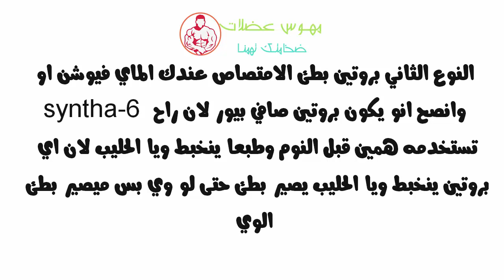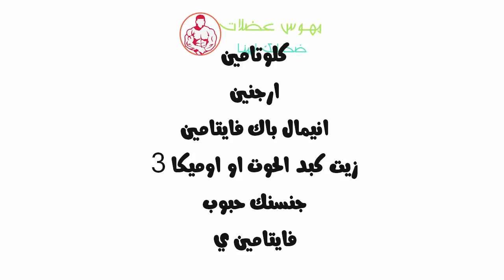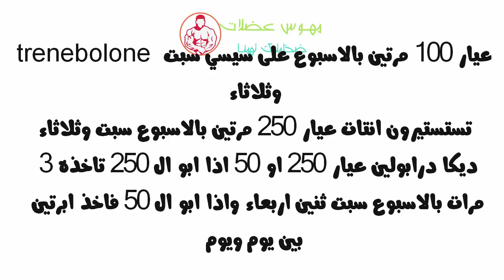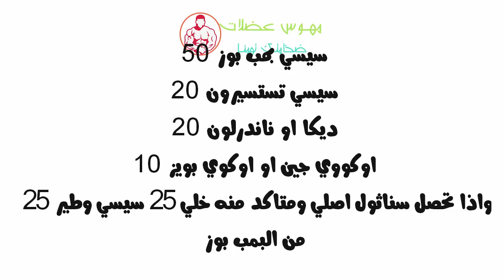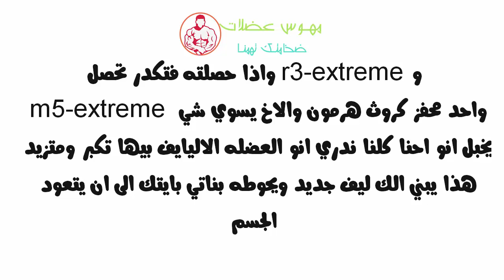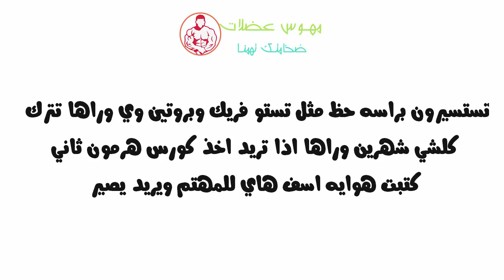افضل كورس هرمون للضخامه | bodybuilding Coors hormone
افضل كورس هرمون للضخامه
اقوى كورسات هرمون للضخامه للمبتدئين
اقوى كورسات هرمون للضخامه للمحترفين
افضل كورس هرمون للضخامه  للمحترفين
كمية الكربوهيدرات التي يحتاجها لاعب كمال
تمرين كتف,
تمرين كتف كامله,
تمرين كتف جانبي,
تمرين كتف في المنزل,
تمرين كتف امامي,
تمرين كتف بالبيت,
تمرين كتف بالبار,
تمرين كتف وظهر,
تمرين كتف في البيت,
تمارين كتفين,
تمرين كتف سوبر,
تمرين كتف جيم,
تمرين كتف و ترابيس,
تمرين كتف فيل هيث,
تمرين كتف منزلي,
جيم مصر تمارين كتف,
تمرين كتف لازار,
تمرين كتف كامل,
تمرين كتف كاملة,
تمرين كتف فتنس,
تمرين كتف ضخامة,
تمرين كتف روني,
تمرين كتف دمبل,
تمرين كتف جيم مصر,
تمرين كتف تنشيف,
تمرين كتف كامل للمبتدئين,
تمرين كتف بالدمبل
تمارين كتف
الجماع و كمال الاجسام
صور جدول تمارين 5 أيام ضخامة
السعرات الحرارية اللازمة للاعب كمال الاجسام
حاجة الجسم من الكربوهيدرات يوميا
حساب الكربوهيدرات والبروتين في الطعام
كم تبلغ احتياجات الانسان من البروتين يوميا
كم يحتاج لعب الحديد بروتين يومي
كيف احسب كميه الكربوهيدرات
طريقة حساب الكارب للجسم
كورسات المنشطات لكمال الاجسام
كمية النشويات التي يحتاجها الجسم يوميا
كمية احتياج الجسم من الكاربوهيدرات للرياضة
كم يحتاج الجسم من البروتين
اريد ان ازيد وزني وعضلاتي
العنب وقت التنشيف
العنب وقت التنشيف
تمارين كمال الاجسام الصدر
كورس كمال اجسام
استخدام نولفاديكس لكمال الاجسام
افضل طريقة للحصول على طاقة كاملة عند لعب الحديد
الفرق بين العضلات السريعه والقويه
ماهي الاحماض الامينيه الاساسيه والغير اساسيه
كم يحتاج الجسم بروتين للتنشيف
التمارين الشائعة للاعبي كمال الاجسام
كمية البروتين اللازمة للاعب كمال الاجسام
جدول تقسيم العضلات للمبتدئين كمال الاجسا
أفضل تمارين الأكتاف لتضخيم
كم يحتاج الجسد من البروتين يوميا
كيف تزيد وزنك بطريقه سهله
مراحل تطور لاعب كمال الاجسام
هل البروتنات مضر لي لعبين كمال الاجسام
بريموبولان ديبوت
سيتين منشط
مكملات تفصيل العضلات
افضل كورس هرمون للضخامه للمبتدئين
اقوى كورس فيتنس موديل  للضخامه للمحترفين music no copyright